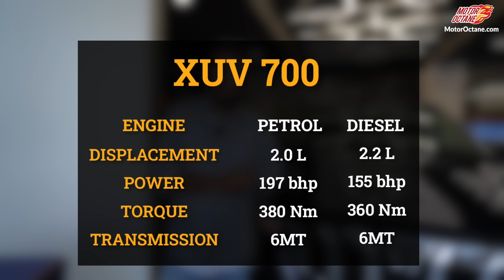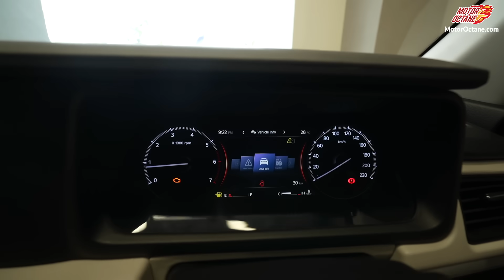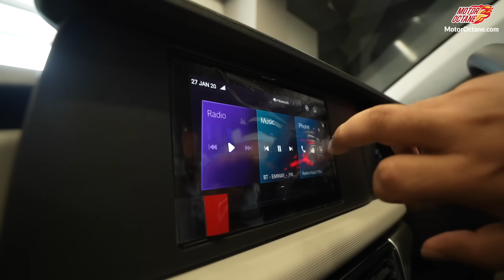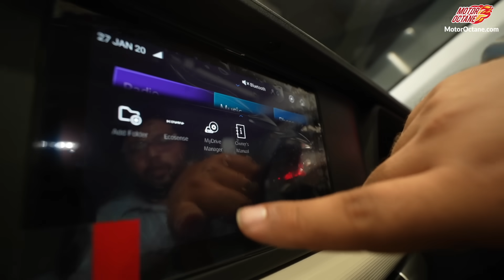Mahindra XUV700 MX Variant - Is it worth it?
Mahindra XUV700 MX variant kya price mein aati hai aur kya features ke saath. Aaj ke is video mein hum discuss karenge.